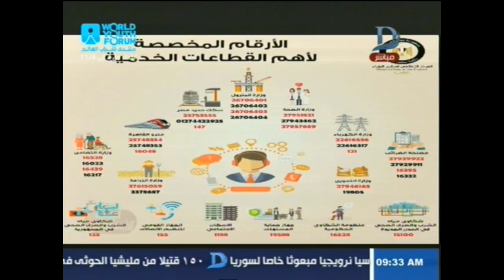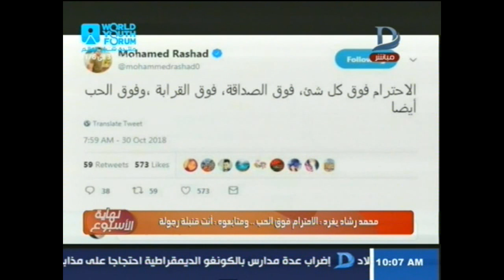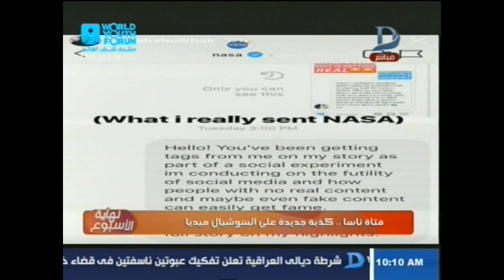نهاية الأسبوع| مع مها موسي وحلقة خاص حول أهم الخدمات التى يقدمها بنك ناصر 1_11_2018